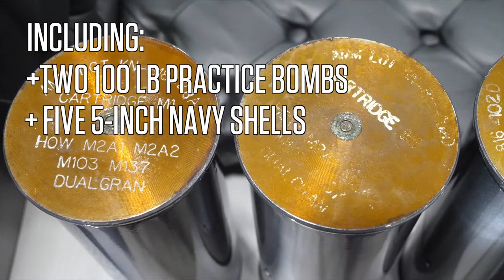The Freedom Throne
The 8 foot tall Freedom Throne is the coolest place to sit at SHOT Show.